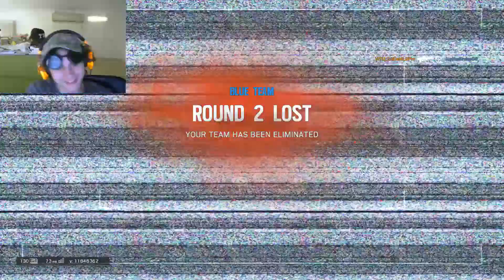Upping the Ante...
Cuz without an extra challenge, there is no challenge...